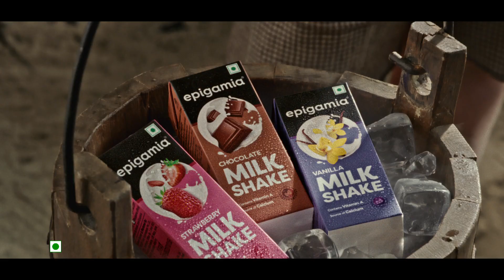Epigamia Milkshake | War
Client: Epigamia
Agency: The Womb Communications
Production House: Chrome Pictures
Director: Roopali Singhal
Producers: Napolean Daniel Amanna & Kush Malhotra
DOP: Satchith Paulose
DOP for Product Window: Sanket Satam
SFX for Product Window: Joel Fonseca
Costume Stylist: Rovena Andrei, Kirti Kolwankar and Maria Tharakan
Editor: Nayan Bhadra (Nax Bhadra)
Music Director: Aman Pant
Sound Design: Arun Crasto

Agency Credits: The Womb Communications
Founding Partners: Kawal Shoor and Navin Talreja
Creative Team: Akshat Trivedi, Shreyas Manjrekar, Praveen Margaj
Planning Team: Manisha Sain, Neha Punjabi, Adit Jhaveri
Account Management: Dhaval Jadwani, Rajat Pandey, Sapna Solanki, Deepshikha Dutta

Generals: Ciobanescu Eduard & Martin Cristian
Star Kid: Matei Donciu